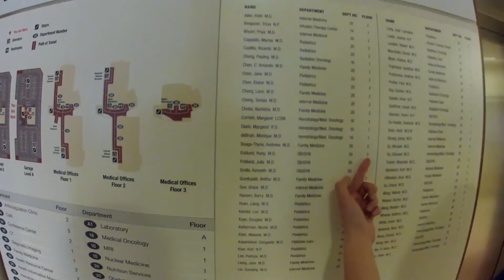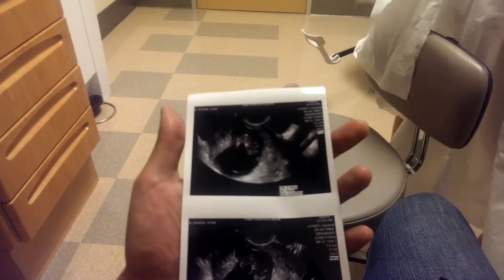Our 1st Doctor's Visit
We get to see our first ultrasound of our new baby.  We even hear the heart beat for the very first time!  Quite an unreal experience.